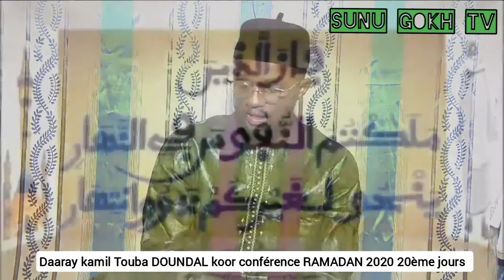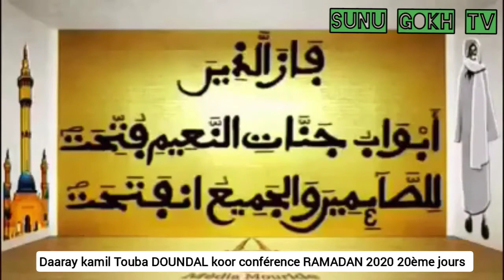Daaray kamil Touba doundal koor conférence ramadan 2020 20ème jours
Merci de vous abonne sur la chaîne YouTube SUNU GOKH TV et cliquez sur l'icône de la cloche pour ne rien rater de votre chaîne YouTube SUNU GOKH TV  Lien vidéo